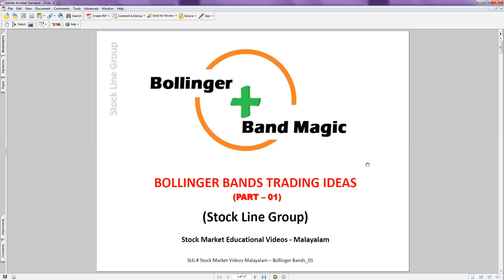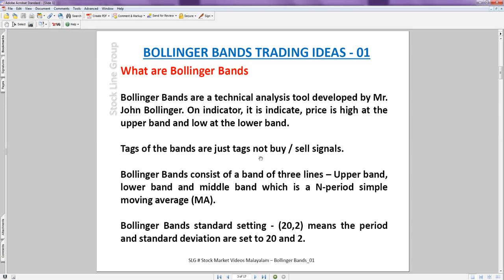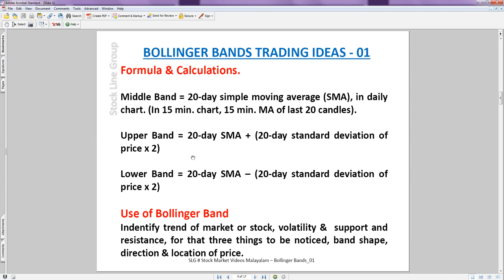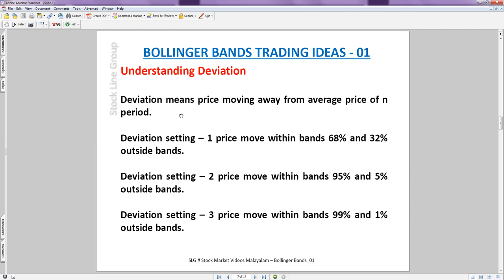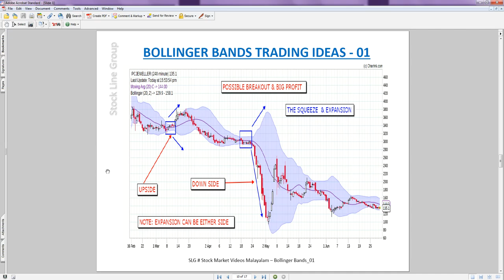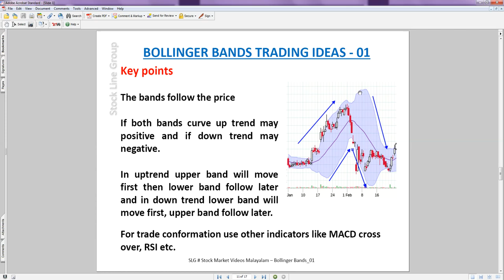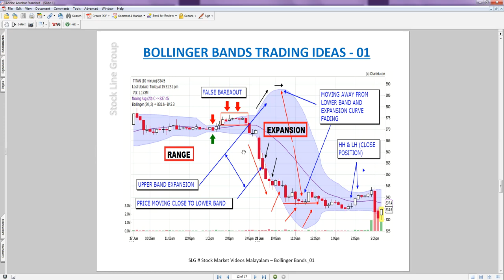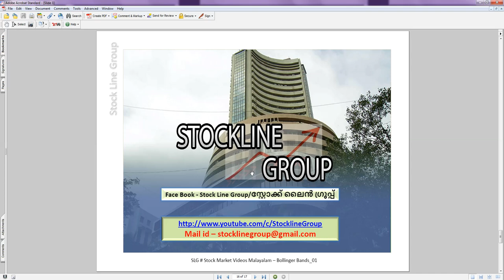BOLLINGER BANDS TRADING_PART_01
Stock Market Malayalam - ഓഹരി വിപണി മലയാളം